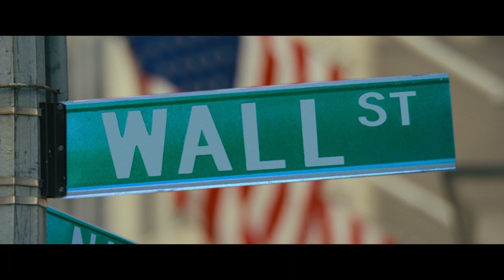The Wolf of Wall Street Trailer Italiano Ufficiale HD - Leonardo DiCaprio & Martin Scorsese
Basato sul bestseller autobiografico di Jordan Belfort, in The Wolf of Wall Street, Di Caprio interpreta il ruolo di un broker di Long Island, che viene condannato a 20 mesi di carcere dopo aver rifiutato di collaborare alle indagini su di un massiccio caso di frode atto a svelare la diffusa corruzione vigente negli anni '90 a Wall Street e nel mondo bancario americano.

Regia di Martin Scorsese.
Nei cinema dal 23 GENNAIO 2014